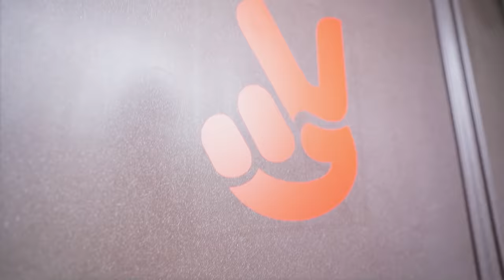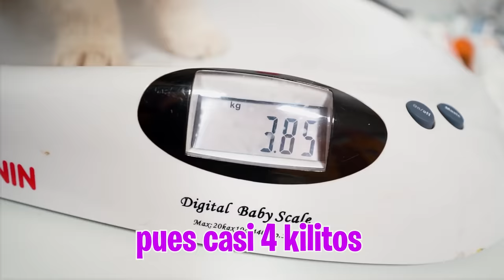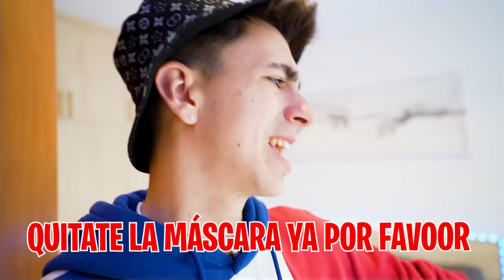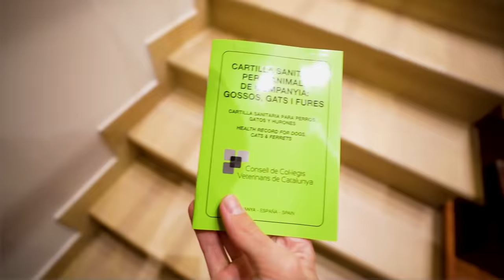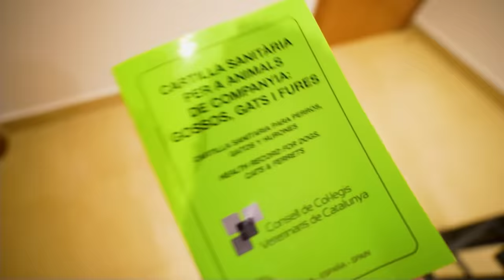Me Obligaron a Abandonar a Mi Perro…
La policia me obligó a abandonar a mi perro porque no tenia todas las vacunas y era muy peligroso.

Hoy llevamos a Max al veterinario para que le pongan su segunda vacuna pero por la noche llega una visita que no esperábamos, la policía viene a obligarme a abandonar a Max porque es de Rusia.